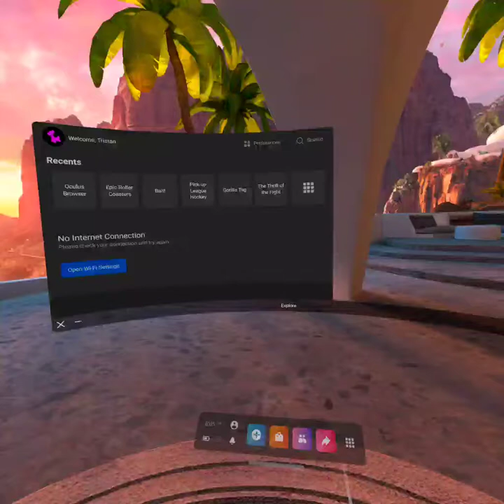Vr Hockey League gameplay (best hockey vr player ever)